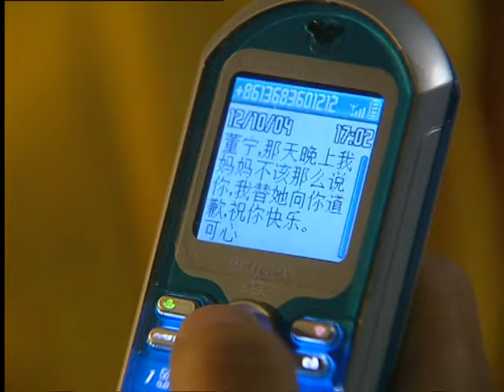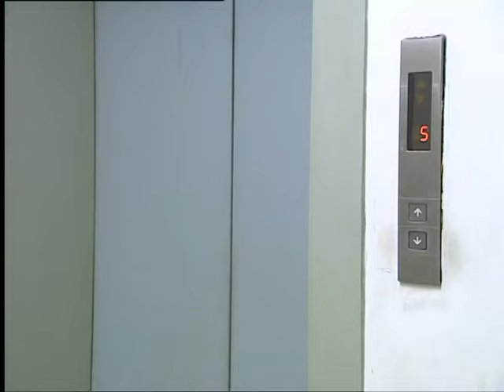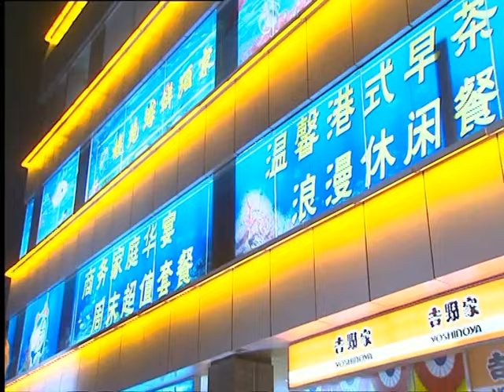好看的电视剧【胡同人间】20 宠爱多年的独女竟是仇人的女儿，割舍不下的亲情最终化解多年的恩怨，两姐妹从此有了两个家...（闫妮、关晓彤）